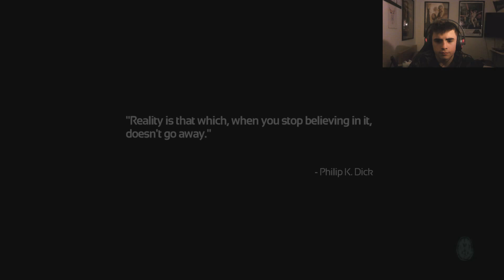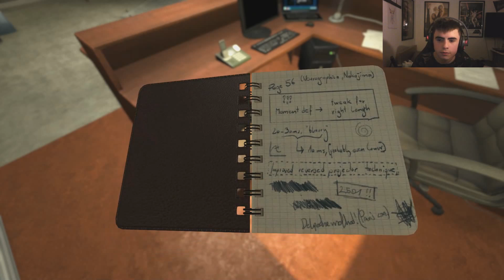Soma Let's Play EP1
So i decided to start a series on Soma... did i make the right choice? is the sleepless nights worth it? i guess we'll find out the further we delve into this horror game..